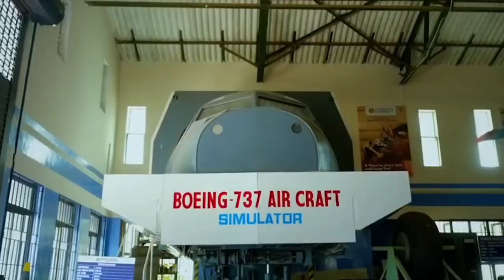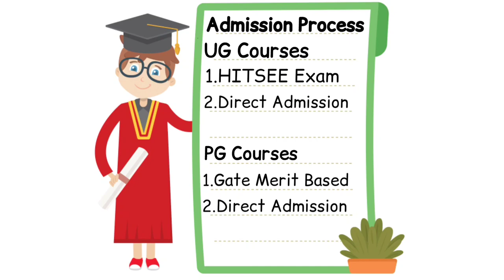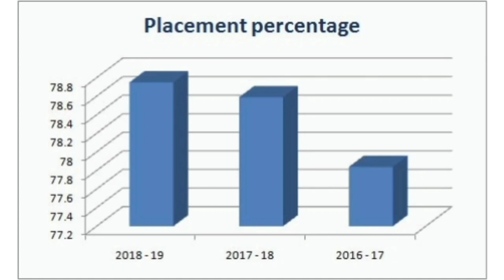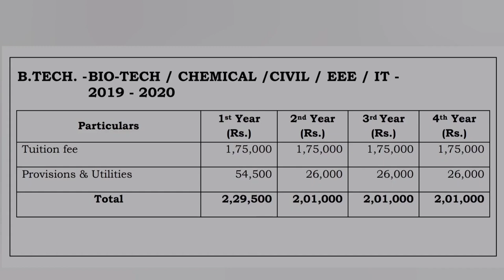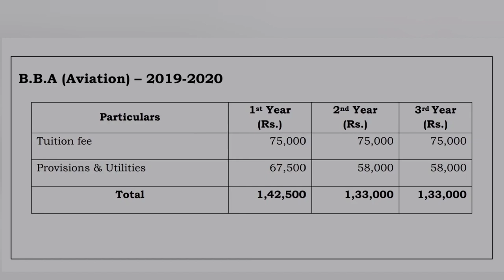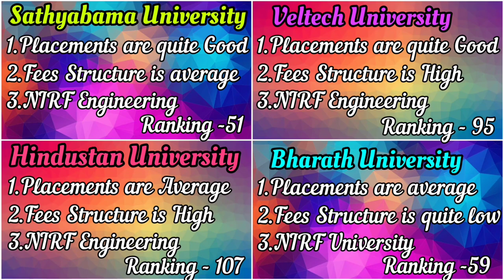Hindustan University, Chennai